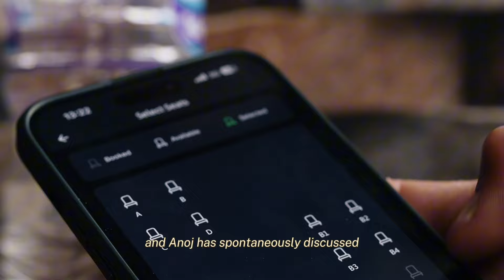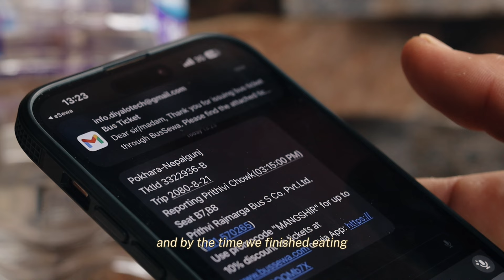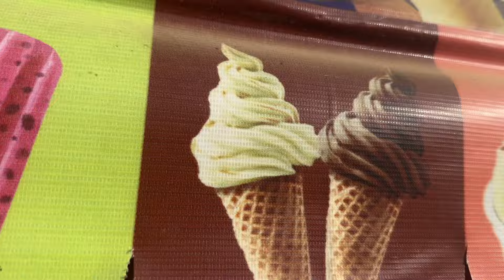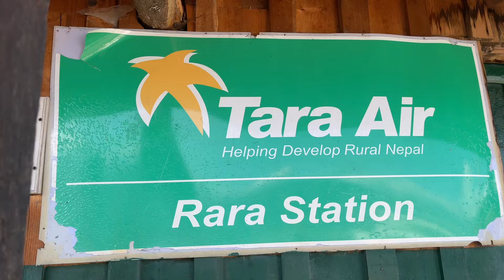Road Trip to Rara Lake, Flight Back Home | Beautiful Rara